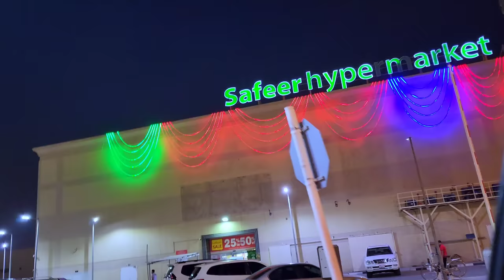Vlog / Birthday Preparations / Eid Gift / Shopping / Pepper Sauce Chicken / Bab al Yaquot Abaya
Pepper sauce chicken / fried rice side dish / Bab al yaquot / Abaya review

Reenu's Instagram